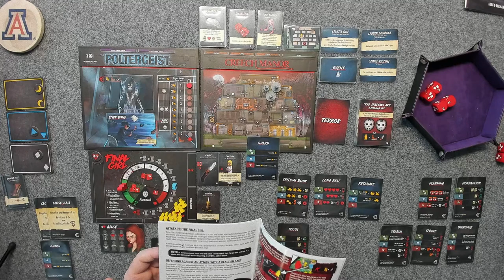Final Girl (Live) - Alice vs. Poltergeist at Creech Manor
Time to try another feature.

My solo games are listed below.  If you want to suggest a game for me to stream, let me know.

If you would like to send a tip to assist me as I am hunting for pineapple salad, below are some ways you can do so.  It will feed the protoculture matrix.
BTC:   bc1q29kv2r9k2r6umpd540gusrnvzkycj9re683yr3
ETH:   0xB23f80EF74e8139BA4cc790a572855D2532a3dB7
DOGE:  DEsJApy9hkRxpbC5t4rcufqHv1a4u9zHeX
LTC:   ltc1qv8azq2kwt0vng0z5vky3nndaq77z92gayk9fen